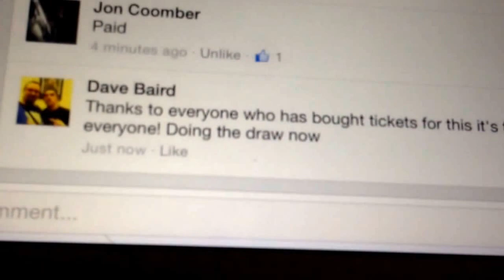Charity harley draw